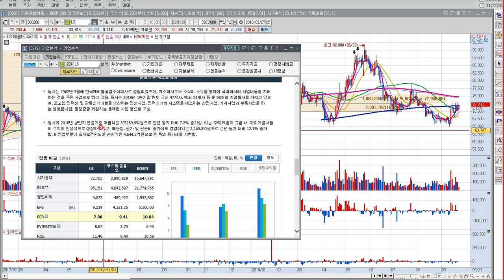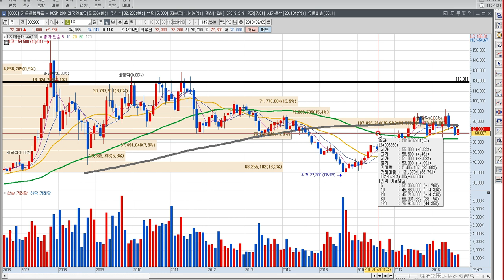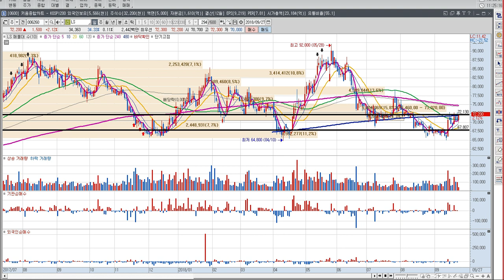이상로의 남북경협의 수혜, 이기업이 움직여야 시작된다.(구리가격 변화와 중국의 관계)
이상로전문가의 남북경협에 대한 숨겨진 수혜주, 숨겨진 힌트 찾기
구리가격 변화와 중국의 상관관계
구리가 왜 이머징마켓에서 큰 이슈가 될까?